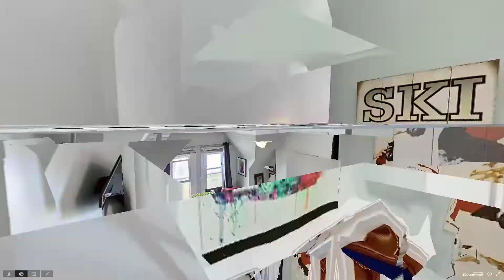1400 Beacon Street, Unit 4, Brookline, MA - Presented by Larry Fisch